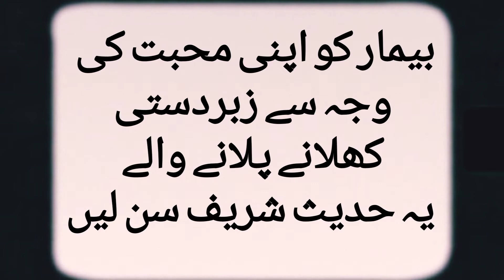Bemar Ka Khana Pena / Bemar Ko Zaberdasti Khilana Pilana Hadith / Eating & Drinking While Diseased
بیمار کو زبردستی کھلانے پلانے والو یہ حدیث شریف سن لو